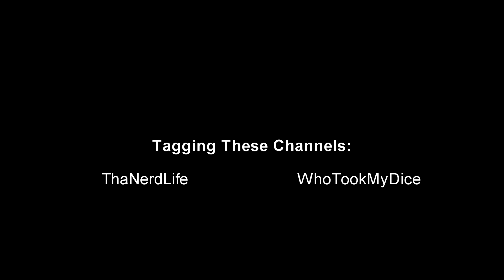Freak's Video Response to WeatherPigPainting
Here is my Video Response for my TOP 3 favorite units in my Army.
We're proud members of the:

IDICBeer 40k Wargamers Unification Group

Musical rights are as follows:

Frost and Fist Intro - Frost and Fists co-owner "Freak" Al Cobos

BigOne - Frost and Fists co-owner "Freak" Al Cobos

FreakRocking - Frost and Fists co-owner "Freak" Al Cobos